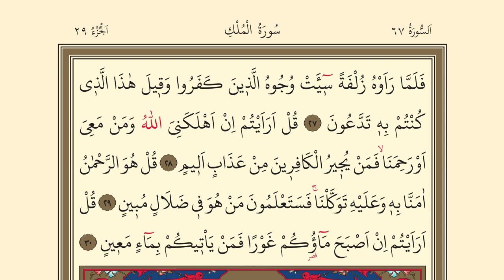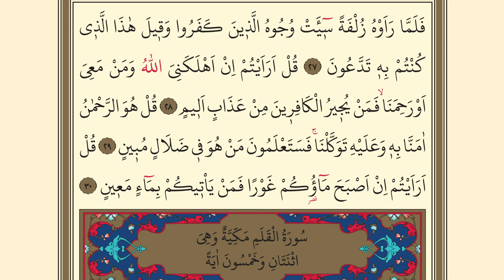Mülk suresi dinle - Tebareke dinle - Kuran-ı kerim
Mülk Suresi Diyanet Meali
(1)Mutlak hükümranlık elinde olan Allah aşkındır, cömerttir ve O’nun her şeye gücü yeter.
(2)Hanginizin davranışça daha iyi olduğunu deneyerek göstermek için ölümü ve hayatı yaratan O’dur. O, güçlüdür, çok bağışlayıcıdır.
(3) Yedi göğü birbiriyle tam bir uygunluk içinde yaratan O’dur. Rahmânın yaratışında hiçbir uyumsuzluk göremezsin. Gözünü çevir de bir bak, bir bozukluk görebiliyor musun?
(4) Sonra gözünü tekrar tekrar çevir de bak; (kusur arayan) göz aradığını bulamadan bitkin olarak sana dönecektir.
(5) Gerçek şu ki biz yakın göğü kandillerle süsledik. Ayrıca bunlarla şeytanların taşlanmasını sağladık ve onlara alevli ateş azabını hazırladık.
(6) Rablerini inkâr edenlere cehennem azabı vardır. Orası ne kötü bir varış yeri!
(7) Oraya atıldıklarında, onun kaynarken çıkardığı uğultuyu işitirler.
(8) Cehennem neredeyse öfkesinden çatlayacak! Oraya her bir grup atıldıkça, muhafızları onlara, "Size bir uyarıcı gelmemiş miydi?" diye sorarlar.
(9) Şöyle cevap verirler: "Evet, doğrusu bize bir uyarıcı (peygamber) gelmişti; fakat biz onu yalancılıkla itham etmiş ve ‘Allah hiçbir şey göndermemiştir; siz gerçekten büyük bir sapkınlık içindesiniz!’ demiştik."
(10) "Şayet kulak vermiş veya aklımızı kullanmış olsaydık, şimdi şu alevli cehennemin mahkûmları arasında olmazdık!" diye de ilâve ederler.
(11) Böylece günahlarını itiraf etmiş olurlar. O alevli ateşin mahkûmları artık rahmetten mahrumdurlar.
(12) Görmedikleri halde rablerinden korkup saygı duyanlara gelince, onları da hem bir bağışlanma hem de büyük bir ödül beklemektedir.
(13) Sözünüzü ister gizleyin isterse açığa vurun; unutmayın ki O, kalplerin içindekini bilmektedir.
(14) Yaratan bilmez olur mu? O, bütün inceliklerin farkındadır ve her şeyden haberdardır.
(15) Yeryüzünü sizin için kullanışlı hale getiren O’dur. Üzerinde dolaşın ve Allah’ın rızkından yiyip için; (ama unutmayın ki) dönüş yalnız Allah’adır.
(16) Göktekinin sizi yerin dibine batırmayacağından emin misiniz? Bir de bakarsınız yeryüzü altüst olmuş!
﴾17) Yahut gökte olanın üzerinize taş yağdıran bir fırtına göndermeyeceğinden emin misiniz? Uyarılarımın ne demek olduğunu yakında anlayacaksınız!
(18) Onlardan öncekiler de (gerçekleri) yalan saymışlardı; ama verdiğim ceza da nasıl olmuştu?
(19) Üstlerinde kanatlarını aça kapaya uçan kuşları hiç görmediler mi? Onları (havada) rahmândan başkası tutmuyor. Şüphesiz O her şeyi görmektedir.
(20) Peki, rahmâna karşı size yardım edecek askerleriniz kimler? İnkârcılar ancak derin bir gaflet içinde bulunmaktadırlar.
(21)Yahut Allah lutfettiği rızkı kesiverse size rızık verebilecek olan kim? Hayır! Onlar azgınlıkta ve haktan sapıp uzaklaşmakta ısrar ediyorlar.
(23) De ki: "Sizi yaratan, size işitme duyusu, gözler ve kalpler veren O’dur. Ne az şükrediyorsunuz!"
(24) De ki: "Sizi yeryüzünde çoğaltıp yayan O’dur; sadece gelip O’nun huzurunda toplanacaksınız."
(25)"Doğru sözlü iseniz (söyleyin), bu tehdit ne zaman gerçekleşecek?" derler.
(26) De ki: "O bilgi yalnız Allah’a mahsustur, ben ise sadece açık bir uyarıcıyım."
(27) Ama onu yakından gördükleri zaman, inkâr edenlerin yüzleri kara çıkacak ve (kendilerine), "İşte sizin isteyip durduğunuz budur!" denilecektir.
(28) De ki: "Beni ve beraberimdekileri Allah öldürse bizi esirgerse de (âhiret ümidimiz bâkidir); peki söyler misiniz, inkârcıları (âhiretteki) can yakıcı azaptan kurtaracak olan kimdir?"
(29) De ki: "O, rahmândır; biz O’na iman etmiş ve O’na güvenip dayanmışızdır. Kimin düpedüz bir sapkınlık içinde olduğunu yakında anlayacaksınız!"
(30) Bir de şunu sor: "Suyunuz çekiliverse size akarsuyu kim getirebilir?

Mülk Suresi (Tebareke) Ayet Sayısı

Mülk Suresi 30 ayetten oluşmaktadır.
ikratr
ikratr
ikratr